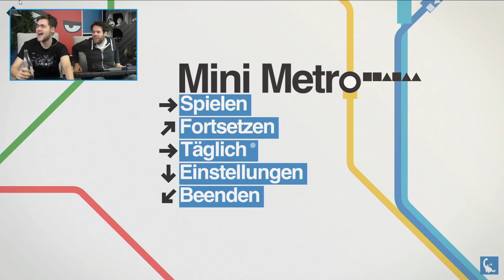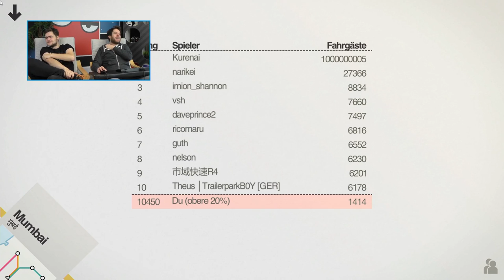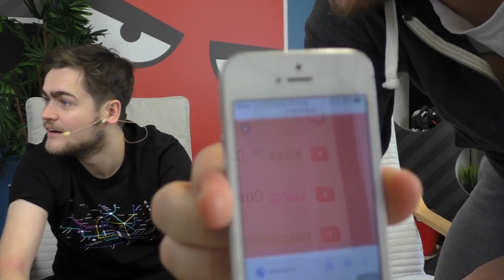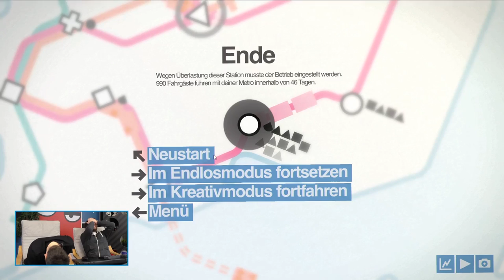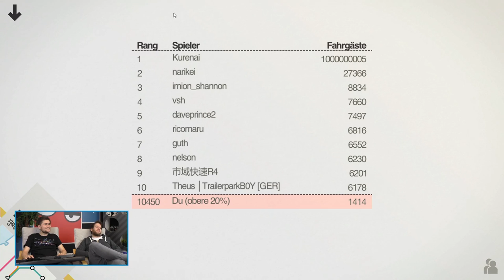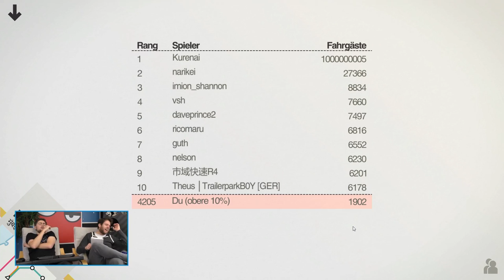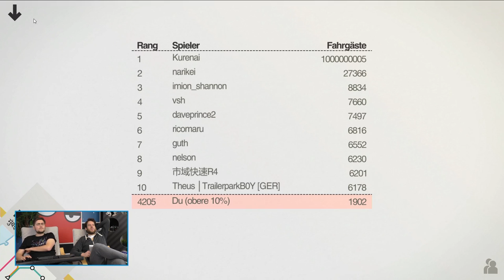Mini Metro mit Florentin & Fabian Kr. | 11.01.2019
Florentin und Krane übernehmen erneut den Steuerknüppel über die U-Bahn der Rätsel!